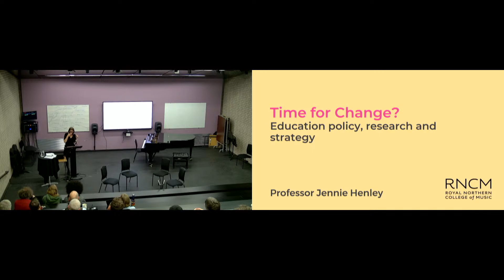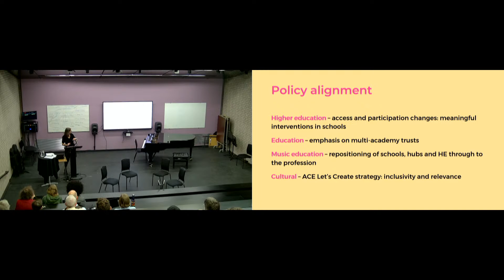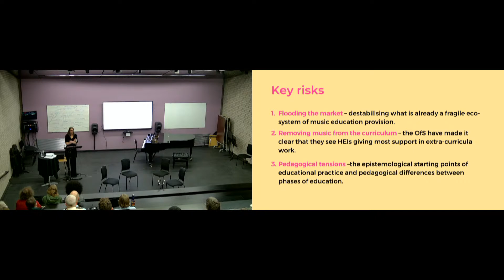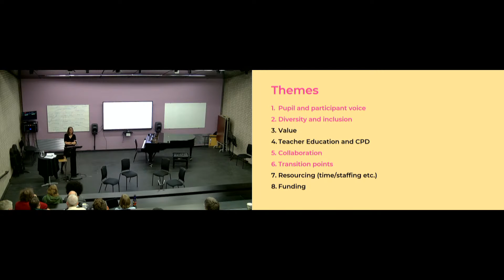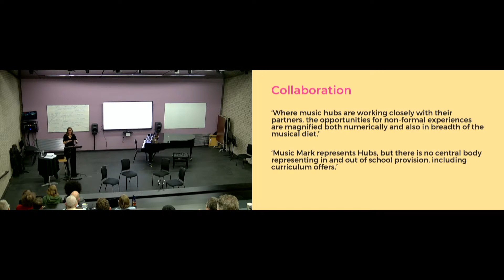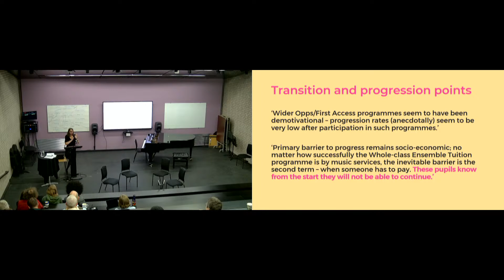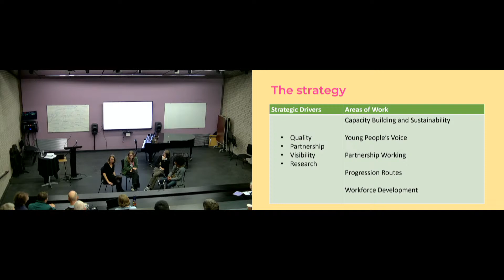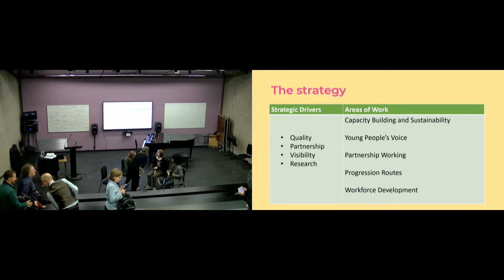Research Forum - Professor Jennie Henley - 26 October 2022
Time for Change? Education Policy, Research and Strategy (Prof. Jennie Henley)

Contextualised in the current policy landscape, Professor Jennie Henley will present research that sought to identify the barriers that young people face in accessing music education. The research study revealed that after 20 years of policy initiatives seeking to address the inequalities in music education, the same barriers still exist. Jennie asks why this is and suggests that if we want to achieve the vision of the latest National Plan for Music Education – ‘to enable all children and young people to learn to sing, plan an instrument and create music together, and have the opportunity to progress their musical interests and talents, including professionally’, new strategies are needed. To deepen the discussion, Jennie will be in conversation with a panel of local A-level students.